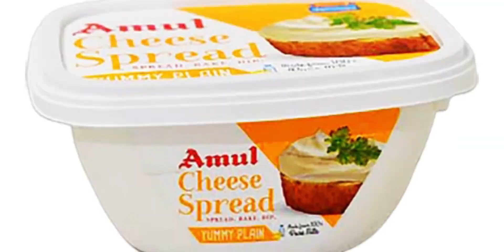Pasta recipe.Amnaa Ms. Try this tasty 😋 recipe I hope you like subscribe for more new recipes ✨👌